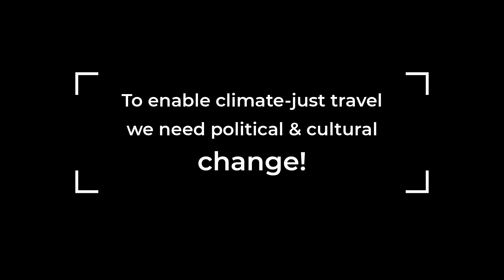Let's Stay Grounded #4 Chandni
Flying is the fastest way to fry our planet. To enable climate-just travel we need political & cultural change! Let’s build pressure together!